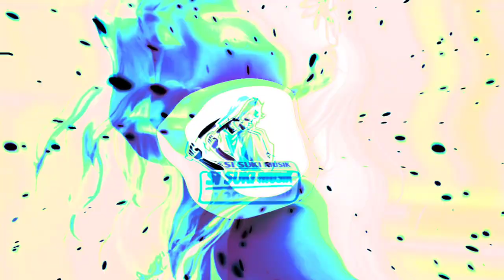NIGHTCORE DJ - CAMPURAN FYP VIRAL TIKTOK 2023 SOUND KANE JEDAG JEDUG (AnimeStyle) FULL BASS TERBARU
NIGHTCORE
Dj
Music

BISMILLAHIRRAHMANIRRAHIM
BARU BELAJAR JADI YOUTUBER

Jika kalian suka video musik nya bantu channel ini
jangan lupa juga tekan tombol locengnya agar
tidak ketinggalan update terbarunya

Salam Kenal Saya YouTuber Pemula
silahkan dinikmati

FFMAX, Karakter FFMAX, Bundle FFMAX, set Bundle FFmax, style Bundle FFMAX, Nightstyle,